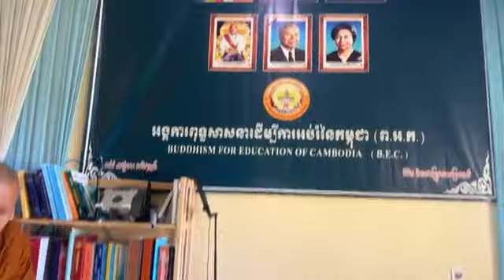២១ វិច្ឆិកា ទស្សនាការពង្រីកដី ពអក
២១ វិច្ឆិកា ទស្សនាការពង្រីកដី ពអក